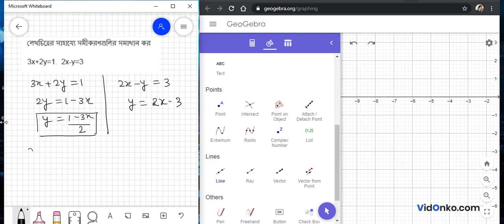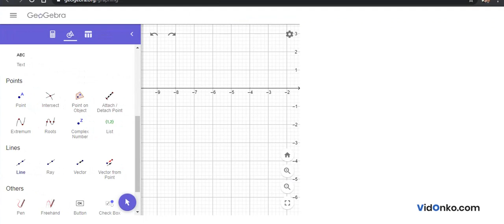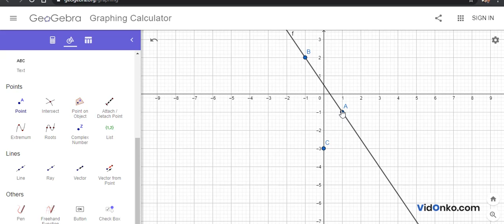West Bengal Board Class 10 Maths Question Paper 2006 Solution - Question 5.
Check Free Maths video solution in Bengali for 2006 Madhyamik questions. Get the answer for question 5. of Class 10 Madhyamik 2006 conducted by West Bengal Board of Secondary Education (WBBSE).